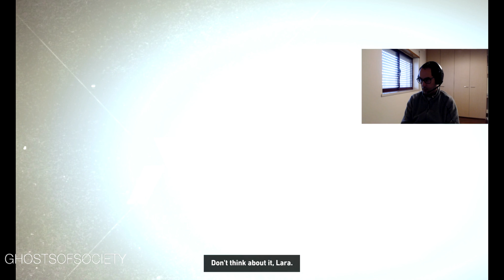Tomb Raider Parte 02 PC [Português de Portugal]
Esta é a primeira vez que falo em frente a uma webcam num Gameplay, é possível ouvir ruído de fundo mas não sei como tirar isso ainda, preciso de um microfone novo e melhor porque o som da minha webcam é péssimo.